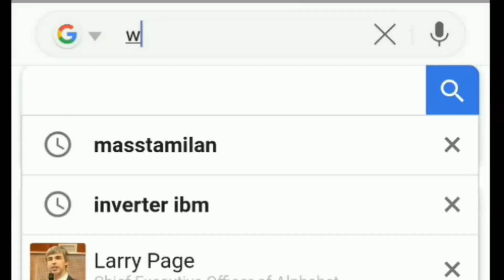Wijayaratnam Hindu Central College is awarded for technology based school- 2018 in Western province